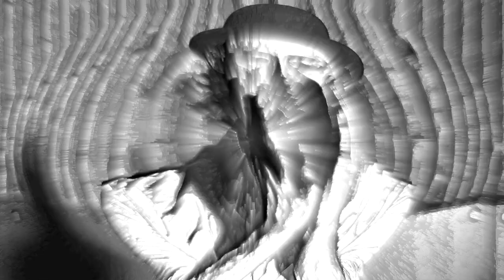Dookie Dances To Sparta Orn MIx